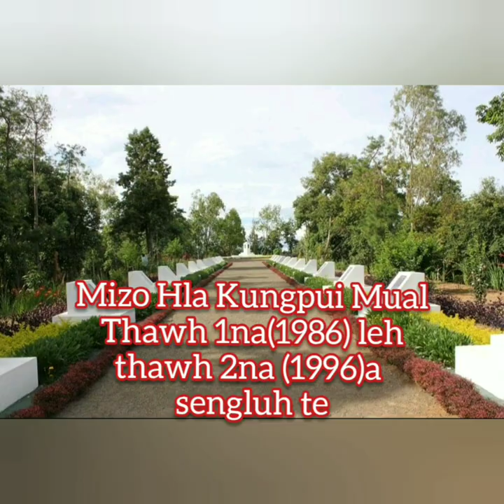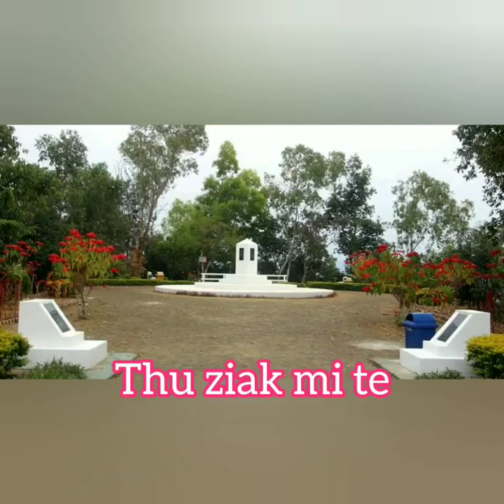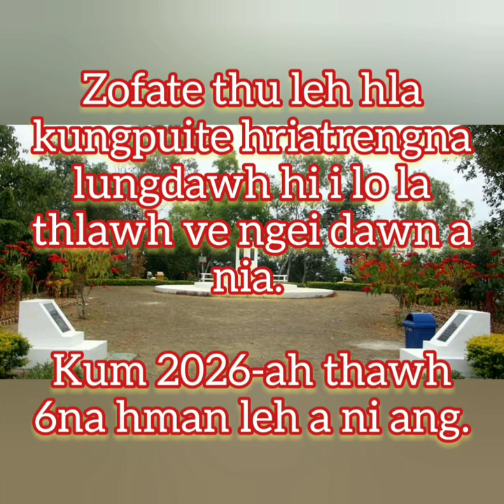Mizo Hla Kungpui Mual Luahtute (Mizo Poets' Square)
Mizo hla kungpui mual luahtu, thu leh hla thiamte hi thu leh hla lama tui tan chuan hriat ngei chi a ni e.

Composer- Zirsangzela Hnamte Photo Credit- Mapuia Hnamte

#Thawh khatna: Kum 1986 sengluh te
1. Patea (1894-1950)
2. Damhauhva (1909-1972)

#Thawh hnihna: Kum 1996 sengluh te
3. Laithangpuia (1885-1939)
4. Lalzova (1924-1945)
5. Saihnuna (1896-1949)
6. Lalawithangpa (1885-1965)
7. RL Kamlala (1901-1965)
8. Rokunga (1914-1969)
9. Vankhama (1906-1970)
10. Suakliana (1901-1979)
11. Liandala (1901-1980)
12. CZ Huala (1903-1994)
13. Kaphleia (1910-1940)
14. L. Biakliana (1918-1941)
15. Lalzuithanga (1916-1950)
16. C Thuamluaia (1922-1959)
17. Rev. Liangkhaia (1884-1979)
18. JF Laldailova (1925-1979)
19. Capt. C. Khuma (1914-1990)
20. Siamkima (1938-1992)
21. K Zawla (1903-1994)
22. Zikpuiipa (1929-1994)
(KC Lalvunga)

#Thawh Thumna: Kum 2006a sengluh te
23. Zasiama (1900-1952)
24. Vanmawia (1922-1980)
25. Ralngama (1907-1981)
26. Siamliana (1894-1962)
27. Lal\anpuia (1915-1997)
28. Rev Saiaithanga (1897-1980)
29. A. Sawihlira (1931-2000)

#Thawh Lina: Kum 2011 (Silver Jubilee denchhena sengluh te)
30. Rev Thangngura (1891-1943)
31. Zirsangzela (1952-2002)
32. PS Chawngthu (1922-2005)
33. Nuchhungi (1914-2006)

#Thawh Ngana: Kum 2016a sengluh te
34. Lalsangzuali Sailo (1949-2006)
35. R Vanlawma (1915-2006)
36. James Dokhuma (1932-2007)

Hla phuah thiam seng luh tawh zât –Mi 21
Thu ziakmi seng luh tawh zât — 15
A vaiin — Mi 36

𝓣𝓱𝓲𝓼 𝓶𝓾𝓼𝓲𝓬 𝓪𝓷𝓭 𝓹𝓲𝓬𝓽𝓾𝓻𝓮 𝓭𝓸𝓮𝓼 𝓷𝓸𝓽 𝓫𝓮𝓵𝓸𝓷𝓰 𝓽𝓸 𝓶𝓮. 𝓘𝓽 𝓫𝓮𝓵𝓸𝓷𝓰𝓼 𝓽𝓸 𝓽𝓱𝓮 𝓸𝔀𝓷𝓮𝓻. 𝓣𝓱𝓲𝓼 𝓿𝓲𝓭𝓮𝓸 𝓭𝓸𝓮𝓼 𝓷𝓸𝓽 𝓿𝓲𝓸𝓵𝓪𝓽𝓮 𝓪𝓷𝔂𝓸𝓷𝓮 𝓷𝓸𝓻 𝓱𝓾𝓻𝓽 𝓪𝓷𝔂𝓸𝓷𝓮'𝓼 𝓮𝓶𝓸𝓽𝓲𝓸𝓷. 𝓣𝓱𝓲𝓼 𝓶𝓾𝓼𝓲𝓬 𝓲𝓼 𝓾𝓼𝓮 𝓲𝓷 𝓪 𝓯𝓪𝓲𝓻 𝓶𝓪𝓷𝓷𝓮𝓻 𝓯𝓸𝓻 𝓮𝓷𝓽𝓮𝓻𝓽𝓪𝓲𝓷𝓶𝓮𝓷𝓽 𝓪𝓷𝓭 𝓢𝓹𝓲𝓻𝓲𝓽𝓾𝓪𝓵𝓲𝓽𝔂.